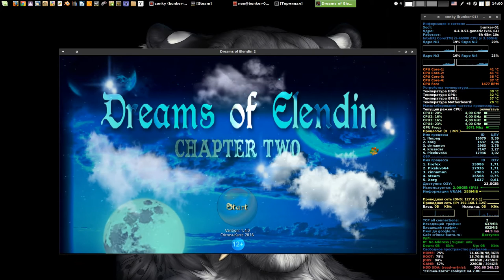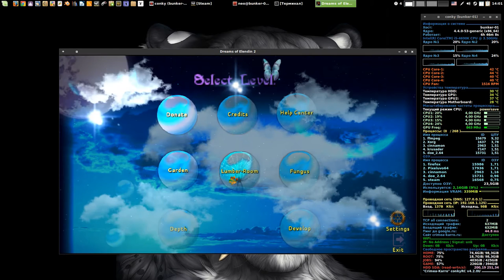Dreams of Elendin 2 (Depth) / Godot Engine 2.1.1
Игровой уровень Глубина:

* Изучайте игровой уровень, игровые элементы курсором мыши (лапой), в соответствии с подсказками стройте игровую логику.

* Наведите курсор мыши на Монитор(доска с названием и числом объектов), Вам не обходимо собрать пять жемчужен.

* Игрок под водой двигается с замедлением, но совершает более затянутые прыжки.

* Первые две жемчужины находятся с левого края игровой локации, под кораллами и сверху сиреневого коралла.

* Вторые две жемчужины находятся с правого края игровой локации, под кораллами и сверху сиреневого коралла.

* Пятая жемчужина находится на верхнем полипе, практически в центре игровой локации, используйте зеленую рыбу,
чтобы добраться до жемчужины (запрыгивайте на рыбу и манипулируйте ее движением).

* Общей навигации игрока мешают рыбы, рыб можно использовать как средство быстрого передвижения.

* Отвлекающий фактор, при контакте с жемчужиной около спрута. Спрут выпустит облако жидкости, игрок с 100%
вероятностью будет окутан туманом (жидкостью, пропадает через 25 секунд вместе со спрутом).

* Отвлекающий фактор, при контакте c акулой (спрятана в левом нижнем углу) буден слышан звук рыка (акулы не рычат),
рыбы испугавшись, будут двигаться быстрее, создавая сложность в перемещении игрока и возможность подобрать
жемчужину на верхнем полипе (используйте зеленую рыбу,чтобы добраться до жемчужины).

- Правка общего хода игровой логики, текстур, звука и тд.
- Правка первичная логика сохранения настроек игры.
- Правка логики расположения яблок / Сад.

- Разработка нового уровня Depth.
- Дополнен DoE2_doc.txt
- Игровой уровень Грибочки, добавлен отвлекающий фактор.
- Игровой уровень Сад, добавлен отвлекающий фактор.
- Добавлена первичная логика Intro сцены.
- Дополнен игровой уровень Грибочки, дизайн.